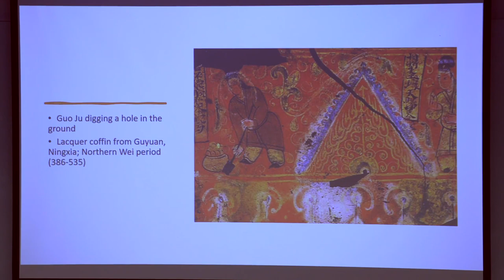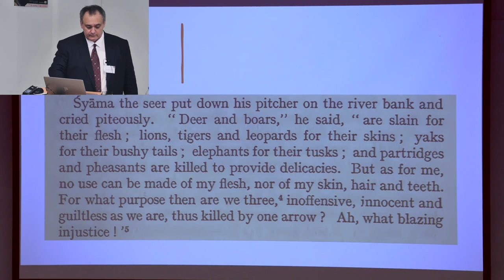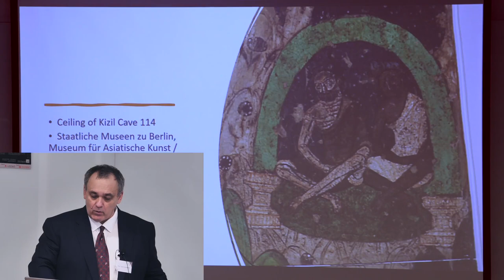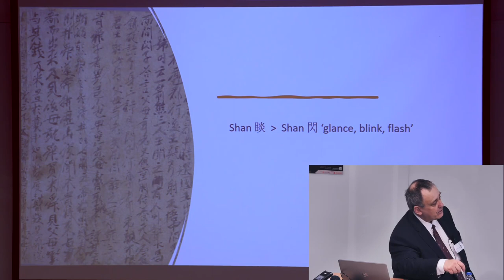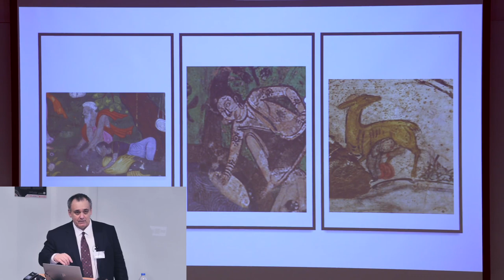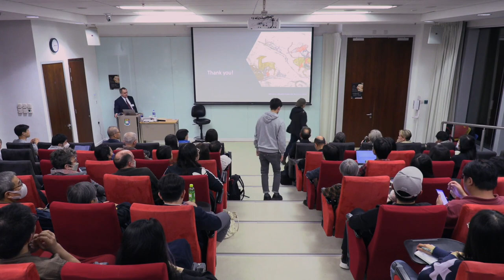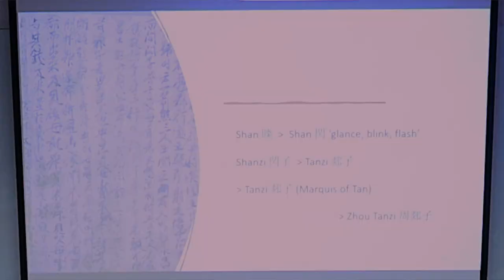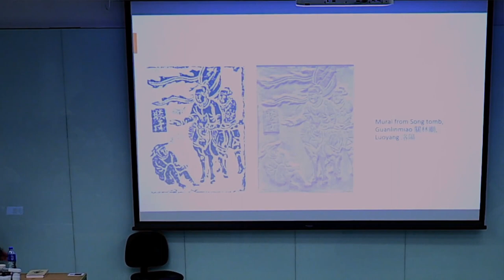The Changing Face of Filial Piety:The Śyāma Jātaka in Dunhuang and beyond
Public Lecture - "The Changing Face of Filial Piety:The Śyāma Jātaka in Dunhuang and beyond" - HKU Centre of Buddhist Studies 20th Anniversary Series
Invited speaker: Prof. Imre Galambos
    Professor of Chinese, Faculty of Asian and Middle Eastern Studies, University of Cambridge

Lecture abstract:
The Śyāma jātaka has been a popular Buddhist tale throughout Asia. Texts with the tale reached China relatively early and were translated into Chinese as part of longer scriptures starting at the third century AD. Images depicting scenes from the story appear at Dunhuang and other sites along the Silk Road. Nothing demonstrates the popularity of the jātaka in China more than that in addition to its spread to East Asia along with other Buddhist narratives it also became adopted into the non-Buddhist popular tradition as a story of a filial son. By the tenth century, the original jātaka story evolved into a separate version that was included among the twenty-four paragons of filial piety. This presentation looks at the diachronic development of the story and its transformation into a non-Buddhist narrative.